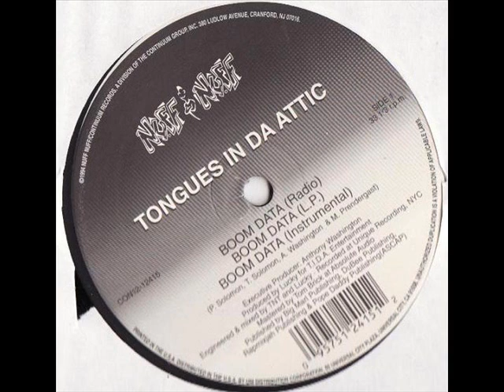Tongues In Da Attic - Boom Data